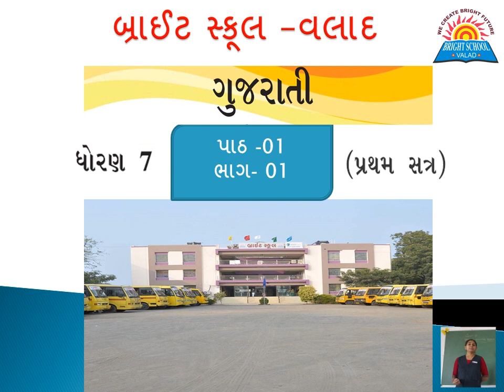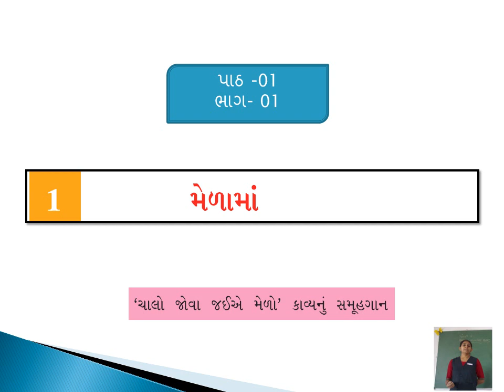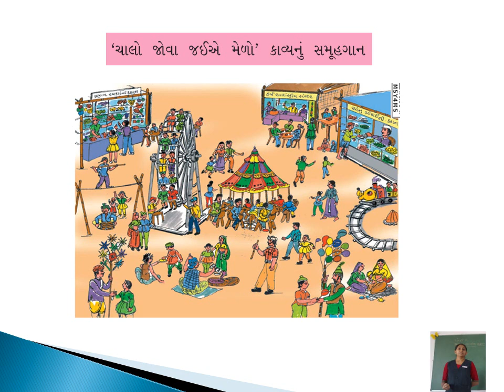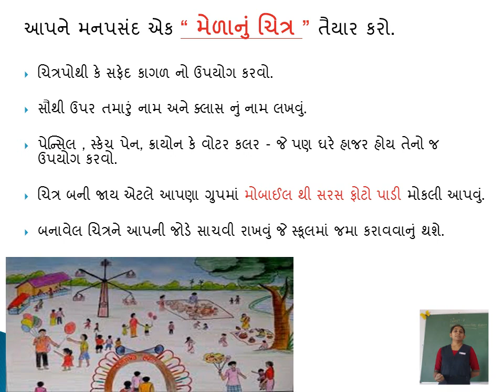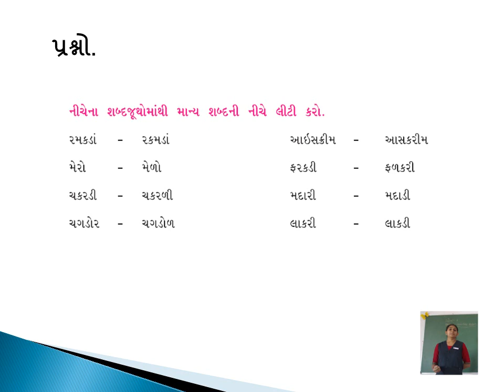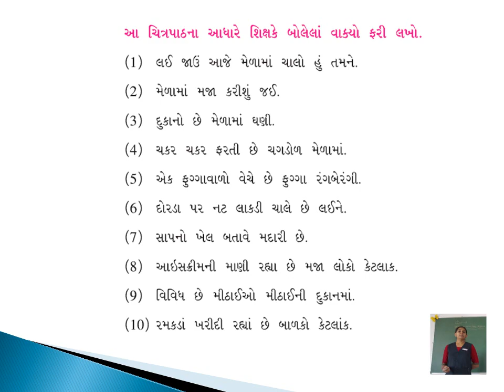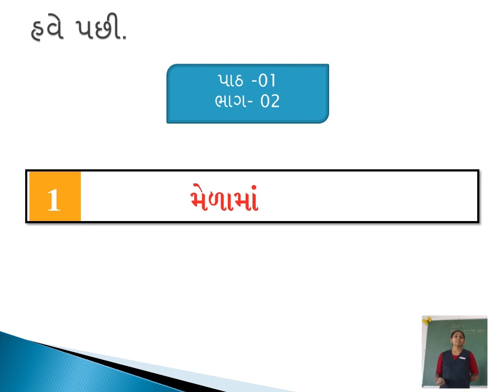Gujarati, Standard-07, Chapter-01, Part-01: Melo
Gujarati, Standard-07, Chapter-01, Part-01: Melo teach by Rina Teacher in Gujarati language. It's very interesting to learn new concept of teaching Fun fair event call " Melo".